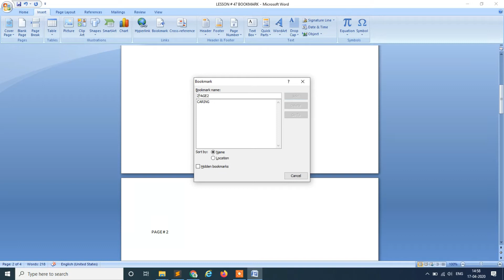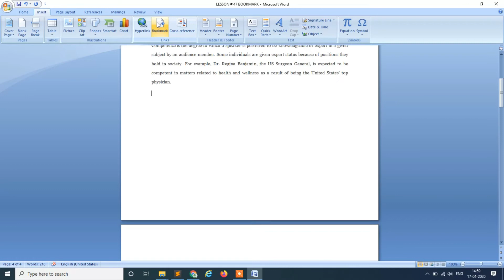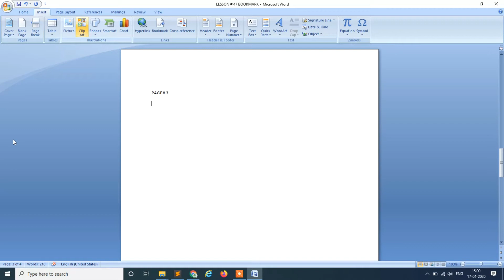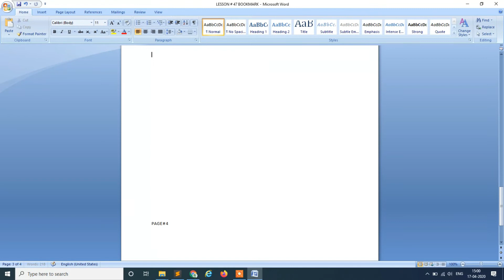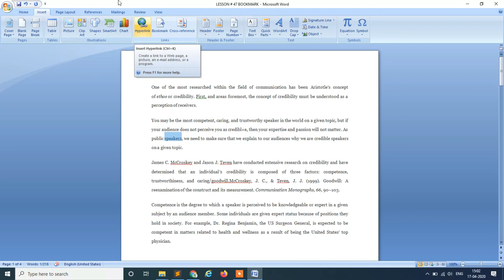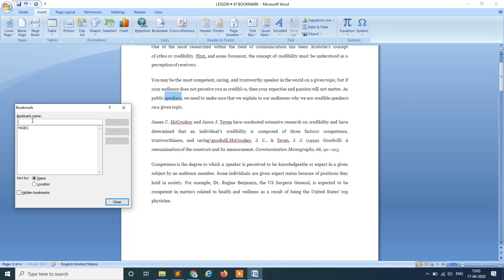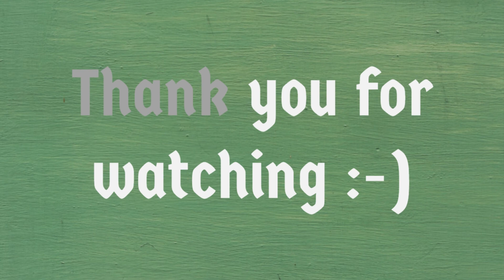MS Word #47 | Bookmark | MS Word Tutorials | Hindi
In this video, we will learn how we can use bookmark in our MS Word Document.